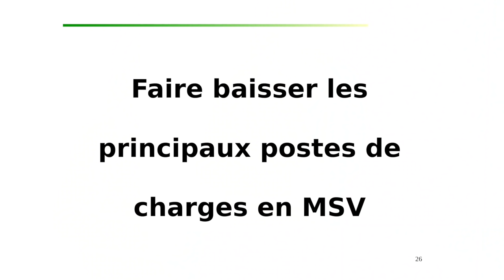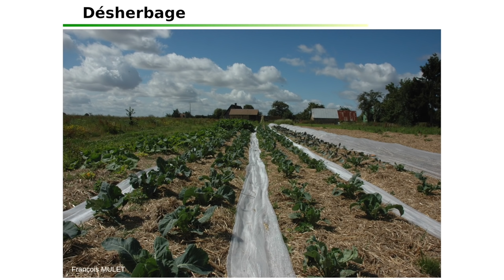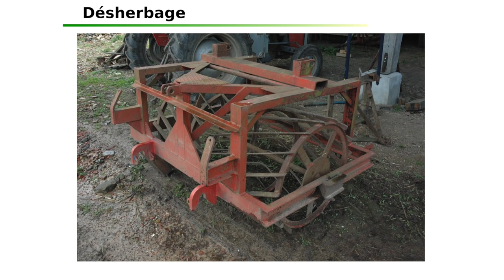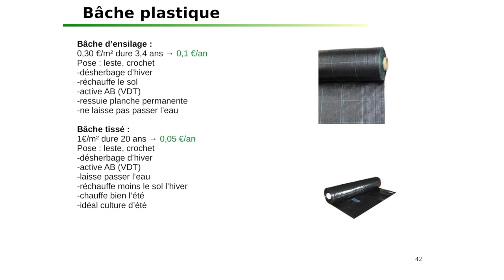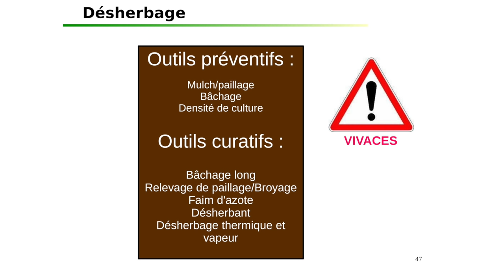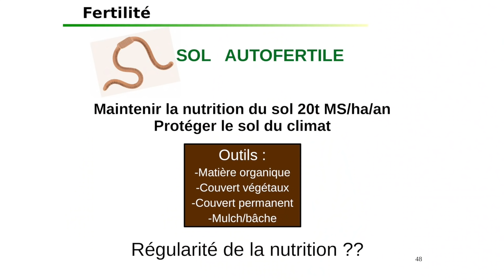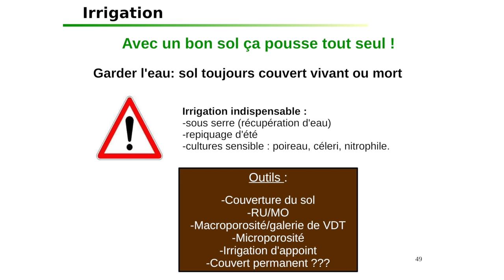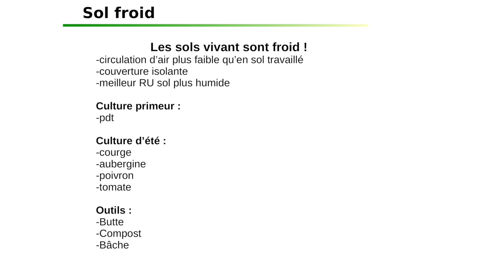Partie 2 : Construction des itinéraires techniques